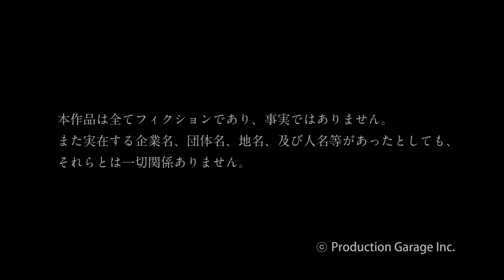【切ないドラマ】人生いろいろ。とある病院内科の待合室で交差する様々な人間模様【短編ドラマ】青春ドラマ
★【ストーリー】【切ないドラマ】人生いろいろ。病院内科の待合室で起こる様々な人間模様。そこには恋愛があり、夫婦喧嘩があり、まさに青春の宝庫。人との出会いを描く恋愛青春ショートストーリー。

【タイトル】
▶「七色の出会い」【切ないドラマ】
ジャンル：恋愛青春ドラマ　制作年月：2011年7月

【スタッフ】
監督・脚本・編集 中村英児 / 撮影 長崎邦彦 / 録音 大富豪

【キャスト】
長谷川智浩 / 夏央梨 / 原将己 / 小暮綾 / 鈴木良汰

【次は何見る？】
▶「真摯なる眼 ‐Solitary Detectives‐」ジャンル：恋愛サスペンスドラマ

▶「翔べ千羽鶴! 部長に届け!」ジャンル：青春ドラマ

▶「待合室の地縛霊」ジャンル：青春ファンタジードラマ